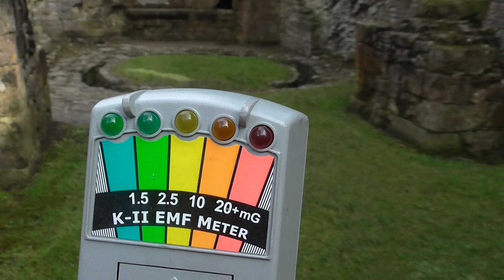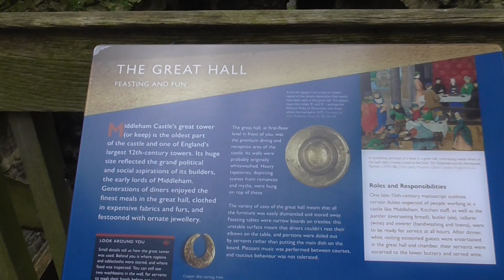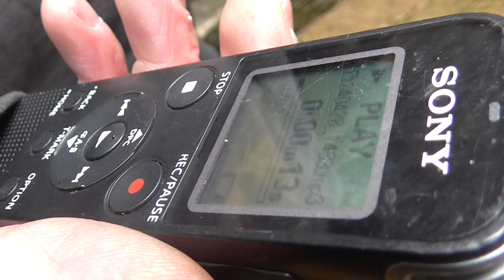Richard III castle reveals its secrets